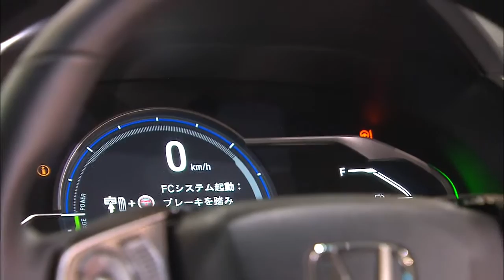Seoul Motor Show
[Anchor Lead]

The 2017 Seoul Motor Show opened at Kintex in Goyang, Gyeonggi-do Province on Friday. Vehicles equipped with the latest technology were put on display while eco-friendly cars take the spotlight more than ever.

[Pkg]

This hydrogen car that Hyundai Motor Company will release next year can travel 580 kilometers on a roughly 3-minute charge. Heated competition between South Korean and Japanese carmakers in the area of hydrogen cars, which do not emit any pollutants are evident. In the show, Lexus unvealed its hydrogen sedan and Honda its SUV, which has already gone into production. In the show, which is the eleventh of its kind to be held this year, a total of 50 types of cars, or 20 percent of total car models displayed, are eco-friendly vehicles, revealing the future of the auto market where the era of the internal combustion engine is coming to an end. Plug-in hybrid electric vehicles, which can be both electrically charged and fueled by gas, are being applied in sports cars given their high fuel efficiency and driving performance. This car can make its way out of the narrow exhibition hall on its own, with the driver doing nothing while South Korean IT firm, Naver, showcased a self-driving car produced by remodeling an existing vehicle. This year's show, however, saw a drop in the number of participating companies and new cars. The only new model revealed for the first time ever in the world in the show was a large-sized SUV which SSangYong Motor Company released for the first time in 16 years since unveiling the Rexton.

[Soundbite] Kim Yong-geun(Korea Automobile Manufacturers Association Chairman) : "The show must become an event that shows off not only South Korea's car technology but also its wireless communication and electronics technologies."

It seems that the Seoul Motor Show could strengthen its uniqueness if it draws active participation of South Korean IT firms, which boast the world's top technologies.